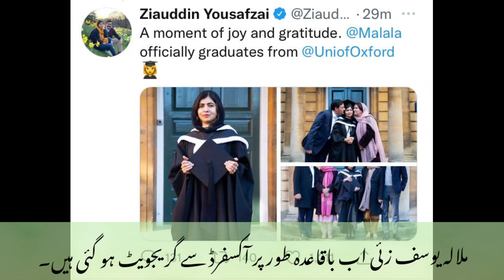Youngest Pakistani Nobel Laureate Malala Yousufzai graduates from Oxford University.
واہ ملالہ پاس ہو گئ

ڈیوڈ کیمرون
دی سن

آنگ سان سُوچی
دی گارڈین